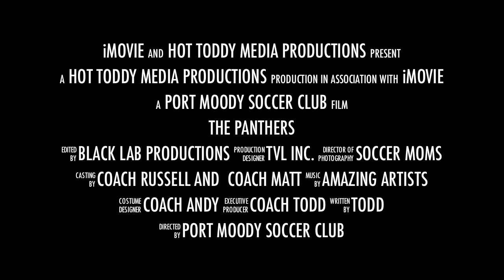Way to Go Panthers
U10 Girls Soccer Team.  This is the Trailer for our year end video which is about 10mins long.